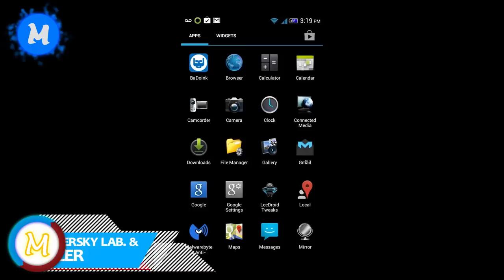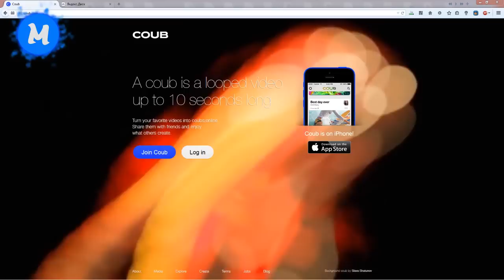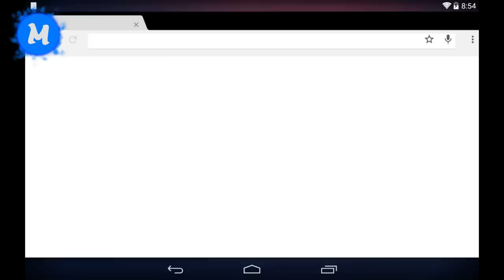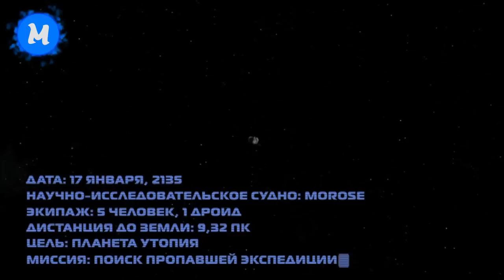MobileGuide. Evolution.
Вы нас потеряли? Не бойтесь мы всё ещё в деле! Наши видео эксклюзивны для Goha.ru , поэтому новых видео от нас ждите именно там. Здесь они будут появляться на день-два позже.
А пока наслаждайтесь выпуском MobileGuide: свежие новости, а также обзор на интересный проект от отечественных разработчиков - Evolution!